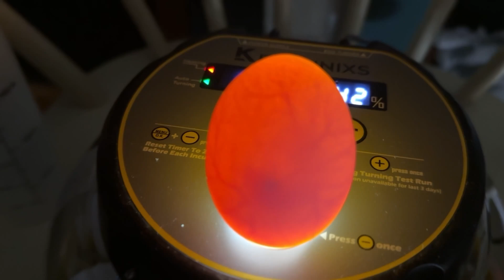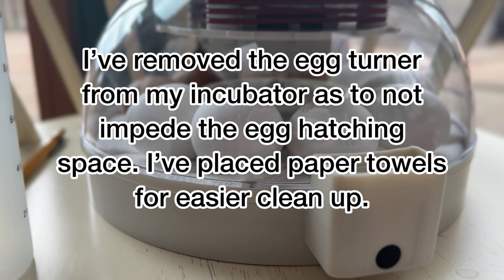From Egg to Chick: Watch Baby Chicks Develop + Hatch! | Great for Kids & Families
Watch the amazing journey of life from day 0 to hatch as we incubate chicken eggs and welcome 7 fluffy chicks into the world! This kid-friendly, educational video shows the full incubation process—candling eggs, checking development, and the magical moment when chicks break free from their shells.

We also share the real side of hatching, including two eggs that didn’t develop, making this a great learning experience for children and families. Our kids watched in awe, and we even had friends over to celebrate hatch day!

Perfect for homeschooling, classroom projects, or anyone curious about raising backyard chickens.

Includes:

Full incubation timeline
Candling and egg development explained
Live chick hatching footage
Fluffy chicks drying off and exploring
Fun reactions from our kids and friends